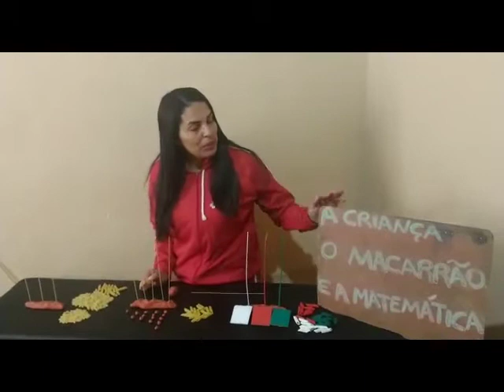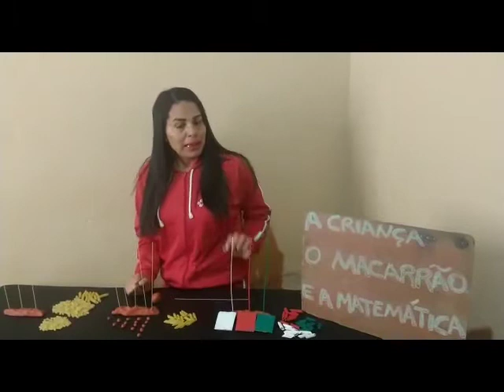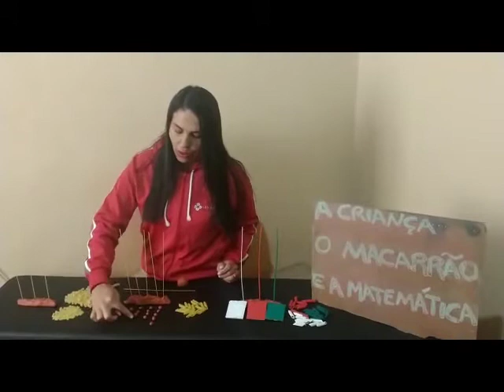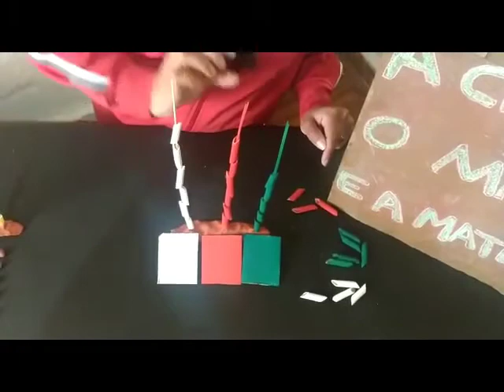A criança, o macarrão e a matemática - CEI Maria Natividade Machado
Vídeo de caráter educativo, produzido pela professora Elaine Silva dos Santos, do CEI Maria Natividade Machado, para as crianças do Mini Grupo  1 C, D  como forma de atividade durante o período de isolamento social.